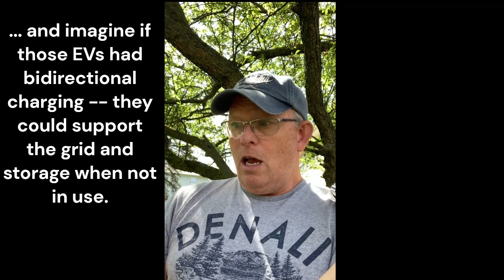Good Climate Energy News from California on Earth Day! Plus 100% Power Creates New Opportunity!